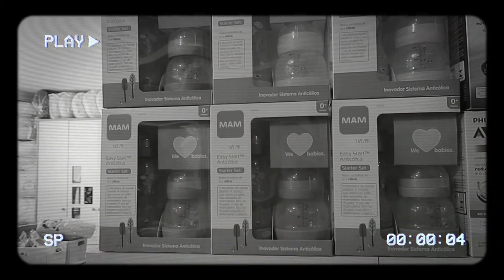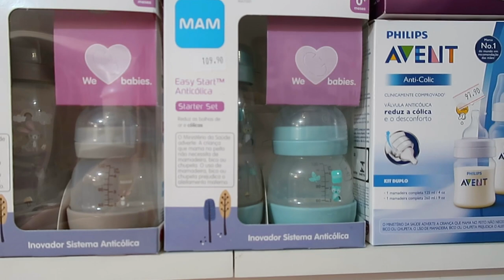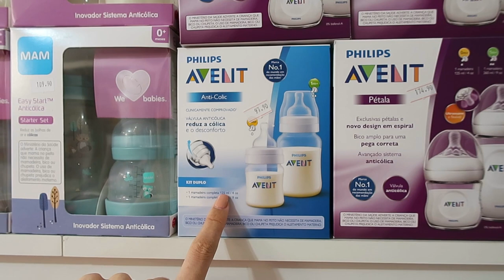OS MELHORES ACHADINHOS DE BEBÊ QUE JÁ VI! - Thamyê Baseggio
Equipamentos de gravação:
Canon 60D